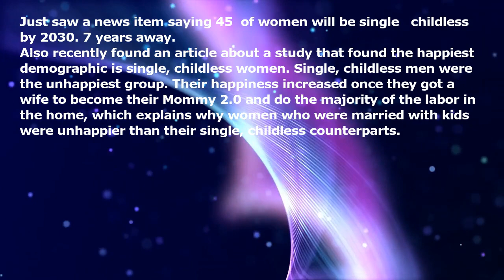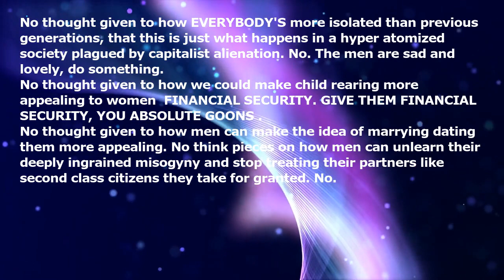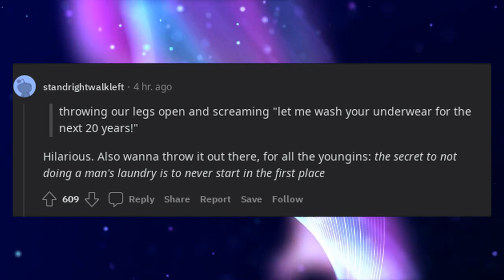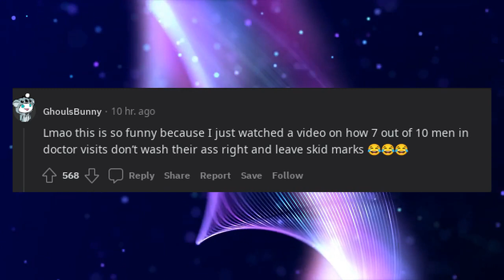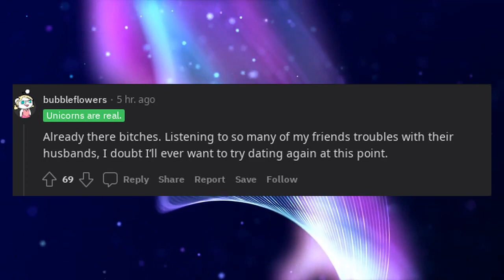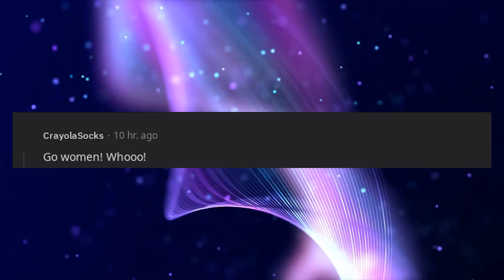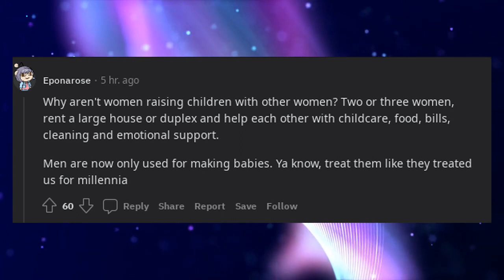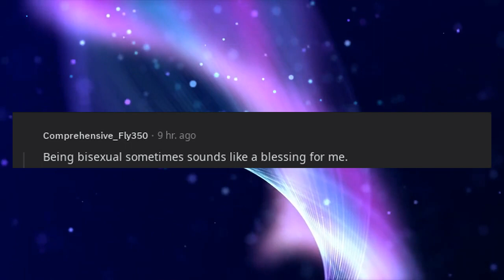45 of women will be single, childless and probably happier for it by 2030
45% of women will be single, childless (and probably happier for it) by 2030

Just saw a news item saying 45% of women will be single & childless by 2030. 7 years away.

Also recently found an article about a study that found the happiest demographic is single, childless women. Single, childless men were the unhappiest group. Their happiness increased once they got a wife to become their Mommy 2.0 and do the majority of the labor in the home, which explains why women who were married with kids were unhappier than their single, childless counterparts.

It's just funny to me that so many guys are screaming at us about men being lonelier than ever, getting less sex than ever, etc., like this is a major epidemic that we alone can solve by throwing our legs open and screaming "let me wash your underwear for the next 20 years!"

No thought given to how EVERYBODY'S more isolated than previous generations, that this is just what happens in a hyper-atomized society plagued by capitalist alienation. No. The men are sad and lovely, do something.

No thought given to how we could make child rearing more appealing to women (FINANCIAL SECURITY. GIVE THEM FINANCIAL SECURITY, YOU ABSOLUTE GOONS).

No thought given to how men can make the idea of marrying/dating them more appealing. No think pieces on how men can unlearn their deeply ingrained misogyny and stop treating their partners like second class citizens they take for granted. No.

Just "I KNOW, STATISTICALLY SPEAKING, YOU'RE HAPPIER AS A SINGLE, CHILDLESS WOMAN, BUT HAVE YOU CONSIDERED THAT YOU'RE ACTUALLY A HUGE BITCH FOR NOT SACRIFICING THAT TO GO BACK TO MAKING MEN HAPPY?? ALSO BREED OUR FUTURE WORKFORCE PLEASE. NO WE WON'T DO ANYTHING ABOUT THE COST OF LIVING, STOP ASKING."